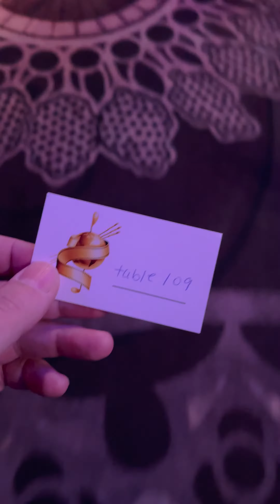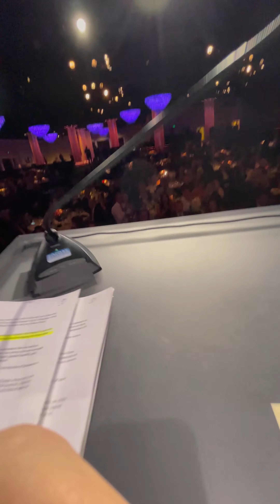“Freestyle of Filmmaking”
VALERINE wins Best Music Video at the @arpafilmfestival GALA AWARDS
At the @beverlyhilton
Nov. 20, 2022
Thanks to all the people at my table do the extra footage of the evening. 🙏❤️